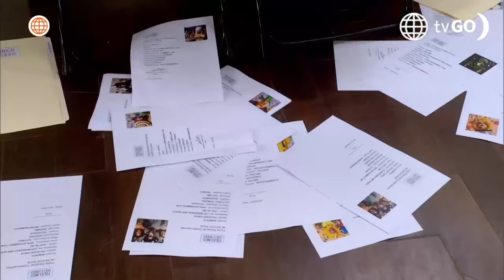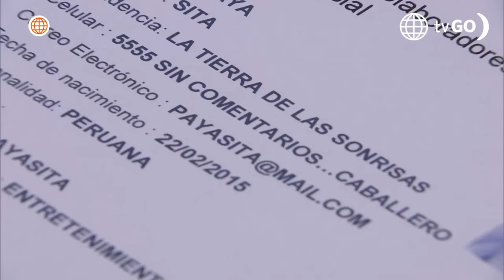Al Fondo hay Sitio 11: Joel se enfermó a propósito para ver a la payasita (Capítulo n°502)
¡DE LOCOS!
Joel no tuvo mejor idea que comer alimentos vencidos para enfermarse y terminar en el policlínico para poder a ver a la payasita 🫣.